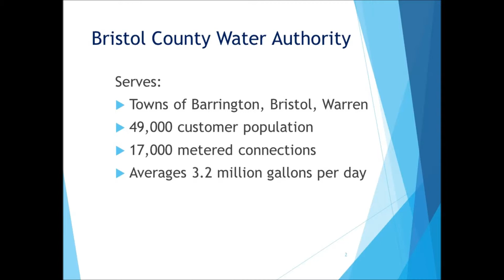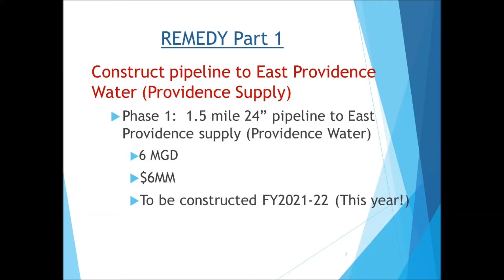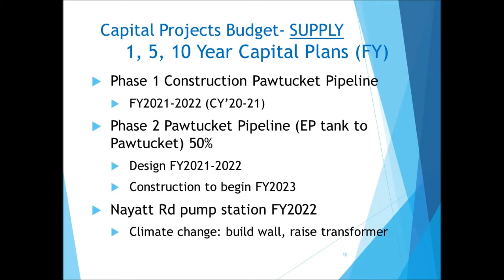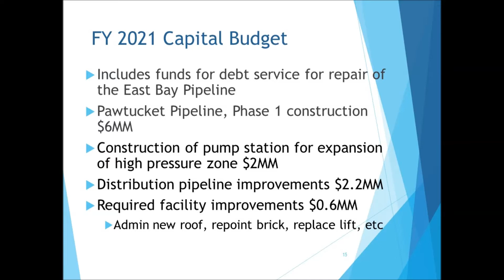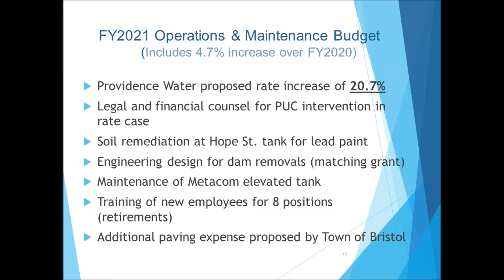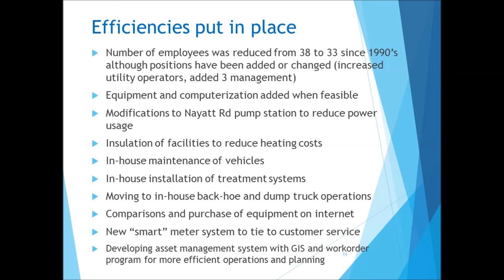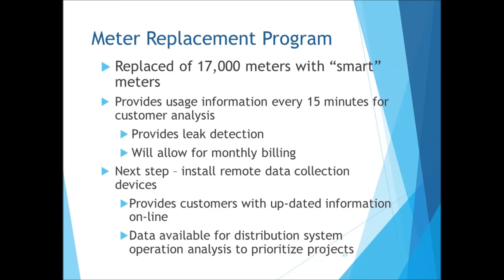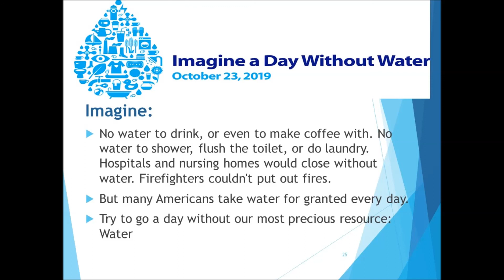Bristol County Water Authority - BCWA Proposed Rate Increase for FY2021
PowerPoint Presentation by Pamela M. Marchand, P.E. Executive Director BCWA